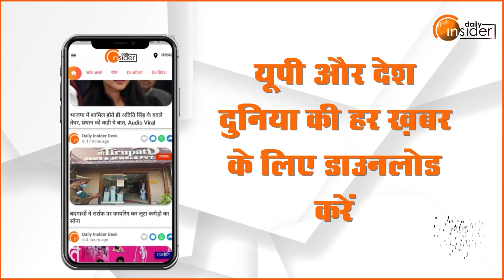Samajwadi Party छोड़कर BSP में शामिल हुए Imran Masood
उत्तर प्रदेश विधानसभा चुनाव 2022 से पहले कांग्रेस छोड़कर समाजवादी पार्टी में शामिल होने वाले इमरान मसूद ने फिर पाला बदल लिया है. बुधवार को उन्होंने बसपा की सदस्यता ग्रहण कर ली. इसके बाद बसपा सुप्रीमो मायावती ने उन्हें आशीर्वाद देते हुए एक फोटो शेयर किया.